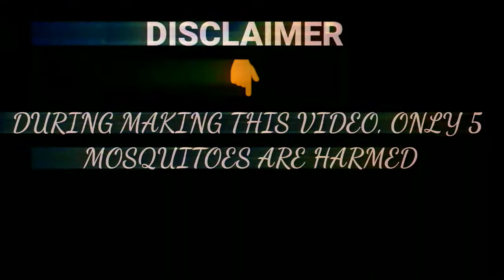A. L. O. N. E :- ThE WoRsT HaUnTeD || horror funny video 2021 || new latest video || Anokhe kids 🔥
Wlcm guys
Alone the worst haunted

  New latest comedy video anokhe kids new video horror comedy video new video of anokhe kids